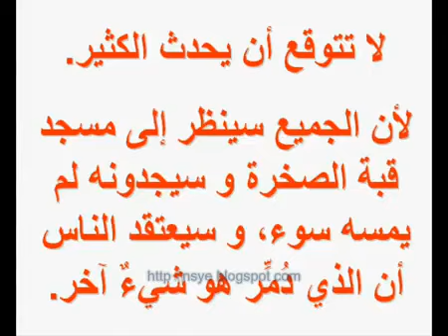هام جدا اعرف حقيقة المسجد الاقصى الذى اسري منه الى السماء حبيبك وحبينا محمد صلى الله عليه وسلم واج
Video from Dr.Said Faris😄